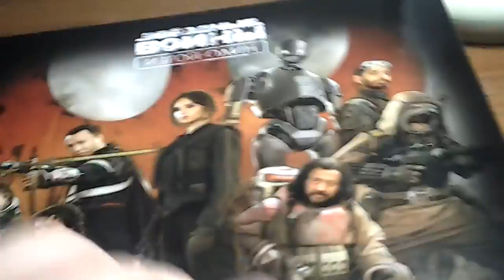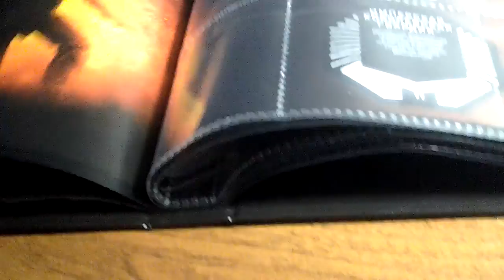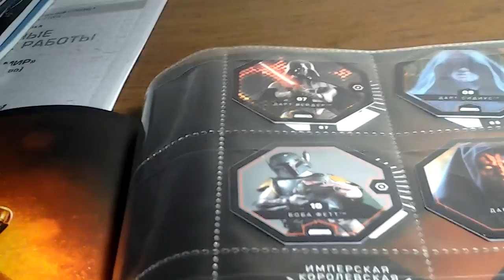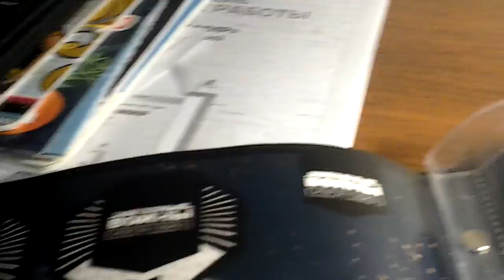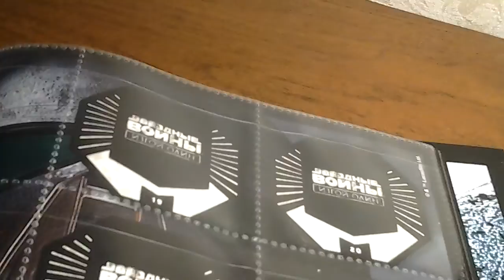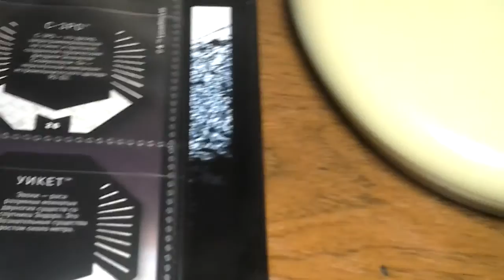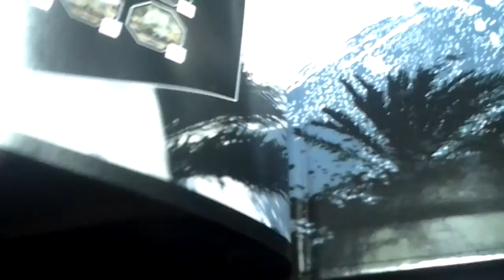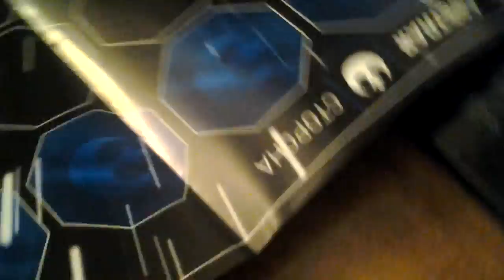19 ноября 2016 г.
Обзор  на  дневник  звездные  войны  и игра